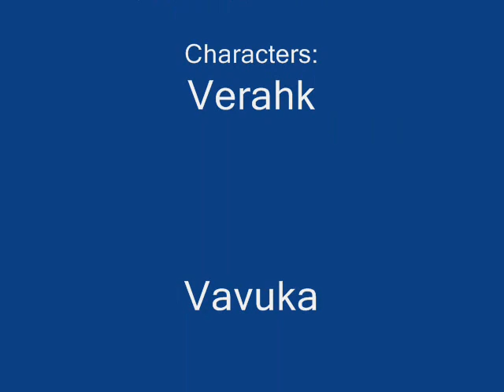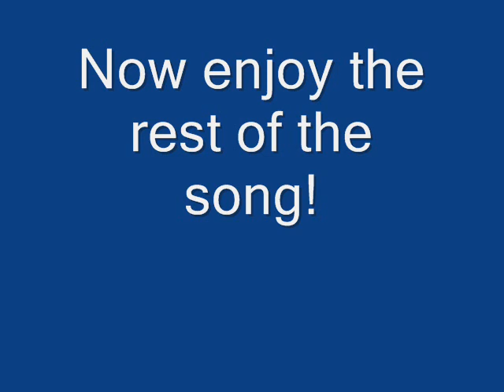My Makuta MOCs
My Makuta MOCs. Go to deviantART.com to see their bios. Look for a user named Komodozilla.